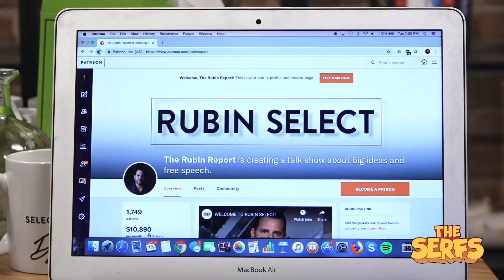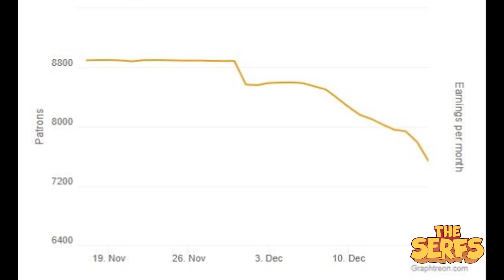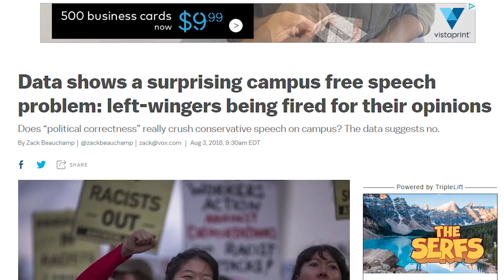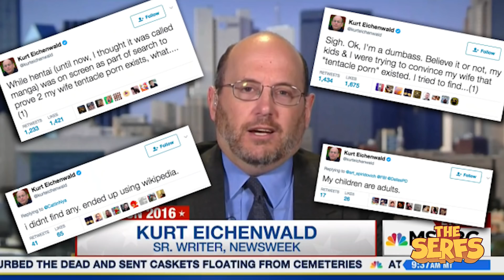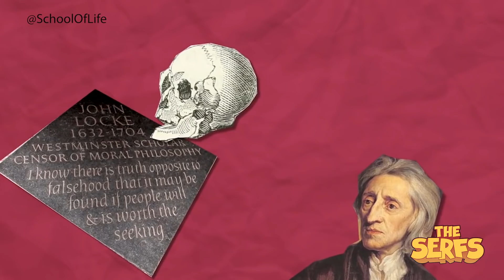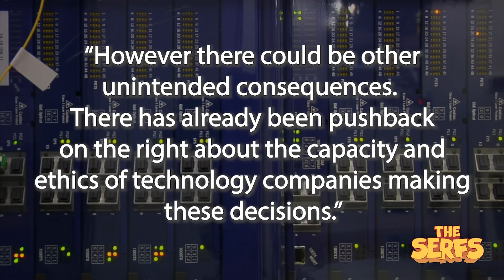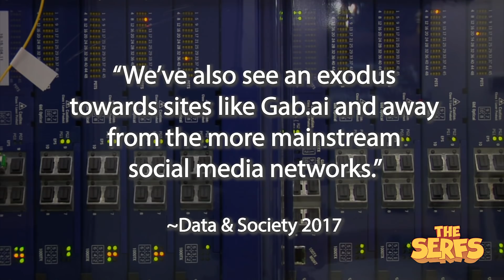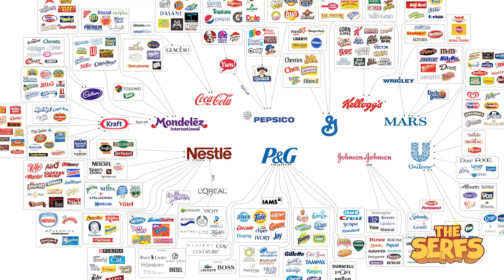Deplatforming (Problems & Solutions) | The Serfs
Correction by HCeulemans: Vlaams Blok was a the party name. Not the person.